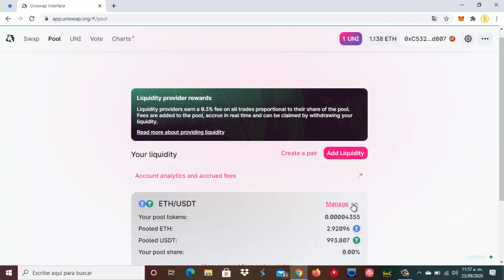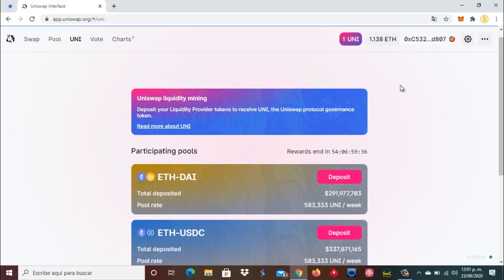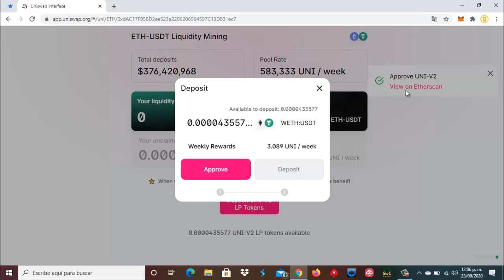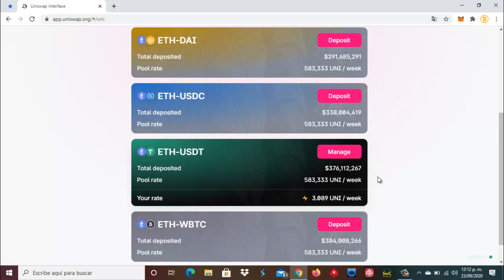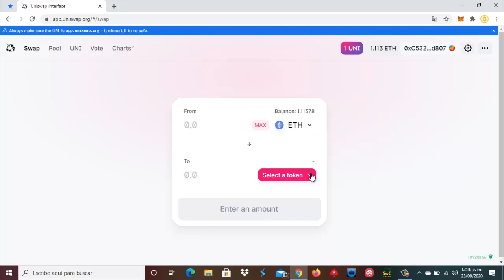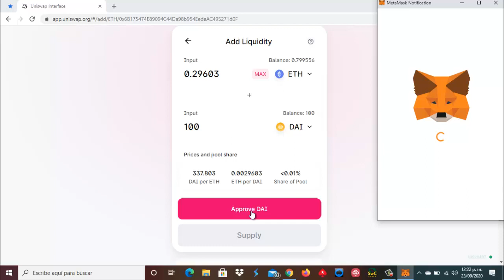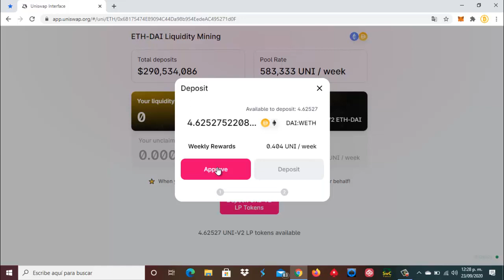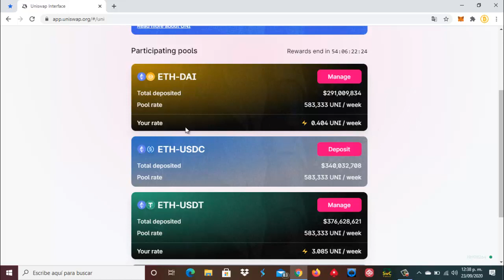🦄 Uniswap 🦄 Aportando Liquides a el Pool ETH-DAI 🤑 Nueva Inversión 🤑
⛏🚀💎🤑🥳🤖🎯  SÍGUENOS 🎯🤖🥳🤑💎🚀⛏

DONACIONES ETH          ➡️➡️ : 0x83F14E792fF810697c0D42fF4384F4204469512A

DONACIONES DOGE       ➡️➡️ : DMHWnZu4uTuiwiCiekT8FzinfEsuoTdH9w

DONACIONES LITECOIN ➡️➡️ : LPT5F56AHbuRc4eYkv2LjTo2HLndb8aySC

DONACIONES DIGIBITE   ➡️➡️ : DMWUcxTm5d8Sm9TBNoXABkc5BEDy3RfPPV